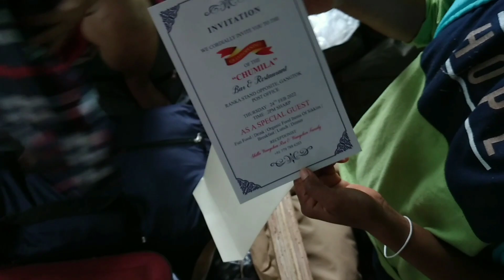All about today